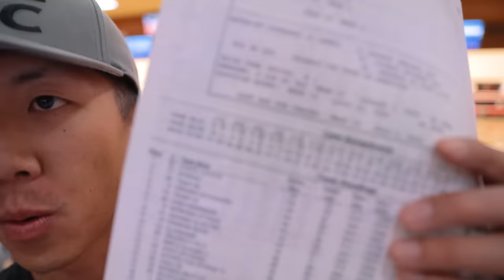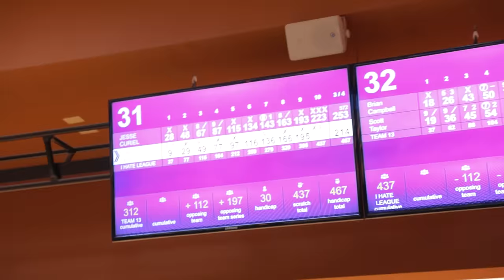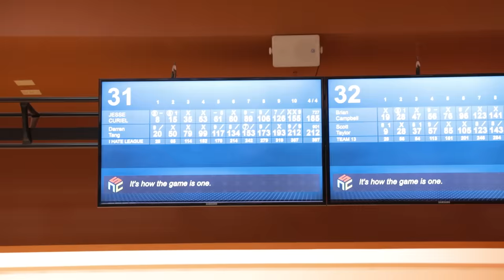I Only Bowled With BEGINNER Balls At League?! (Tropical Surge & Hustle Wine)